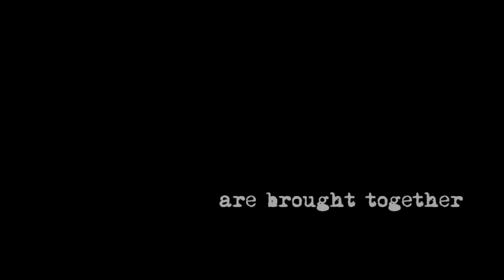One Direction's Complete X Factor Journey Part One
Part one of One Direction's complete journey on series seven of the UK X Factor in 2010, including their televised performances and everything that happened backstage and in the contestants houses. Part One includes the boy's first auditions, bootcamp, being put together as a band and performing at judge's houses.

Apologies for my terrible video editing skills and all of that. Some of the clips in these aren't the best quality because no better quality versions of them exist (so try to forgive parts that are pixelated etc). I'd appreciate if nobody reposted these onto Youtube or any other site without permission.